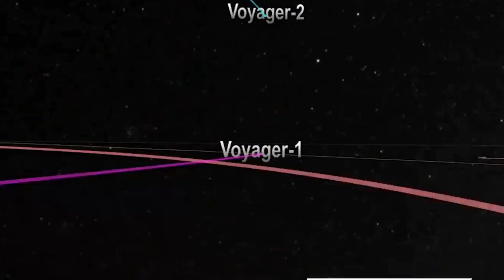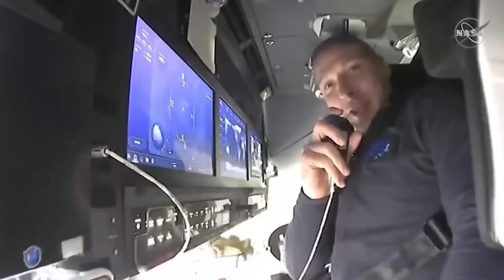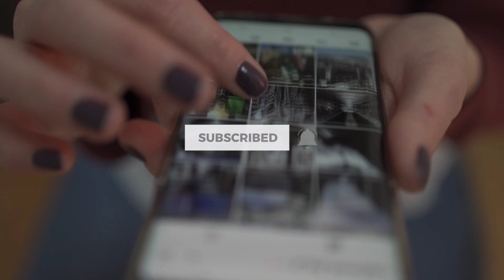SpaceX And NASA TARGETS Separate Moon Launches On Different Days! (SpaceX News) | Moon Launch 2022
NASA & a SpaceX customer have revealed plans to launch two separate Moon missions next month, on different days. NASA confirmed on October 12th that its Space Launch System rocket will roll out to its Kennedy Space Center LC-39A pad for the fourth time as early as November 4th.

Welcome to “Tech Heaven'' and in this video, we’ll take a look at why SpaceX and NASA are targeting separate moon launches days apart. Curious to know? Let’s find out!

The rocket's next launch attempt is scheduled for November 14th at 12:07 a.m. EDT. SLS will carry an uncrewed prototype of NASA's Orion crew capsule to the Moon, where it will attempt to enter lunar orbit and conduct tests before returning to Earth.

TITLE ✅ : SpaceX And NASA TARGETS Separate Moon Launches On Different Days! (SpaceX News) | Moon Launch 2022

2. LATEST! Starlink Will Exceed Support For Ukraine $100 Million By End Of Year! Elon Musk News

spacex and the moon
spacex and moon
spacex hitting the moon
spacex and nasa moon
spacex moon crash
spacex moon lander
spacex moon landing
spacex moon base
spacex moon artemis
spacex around moon
nasa moon rocket launch
nasa launch
nasa moon rocket launch date
nasa moon rocket artemis 1 launch
nasa launch news
artemis launch 2022